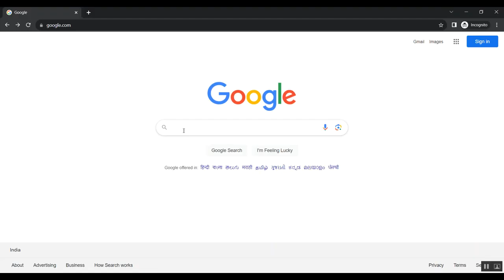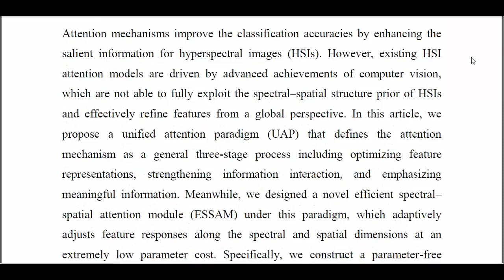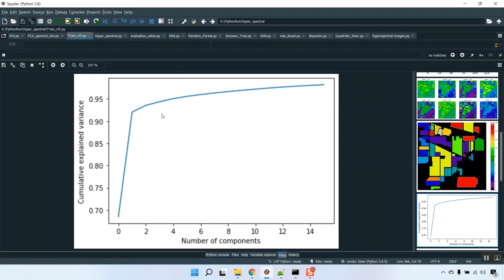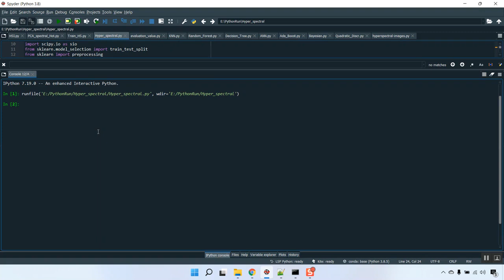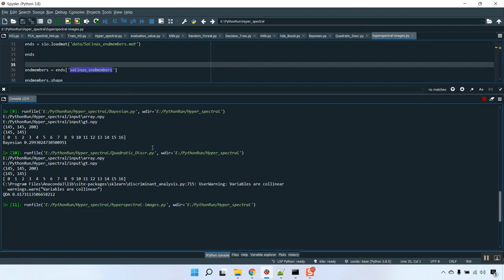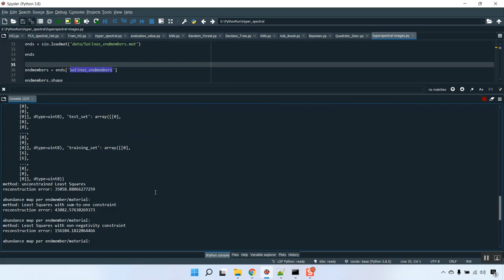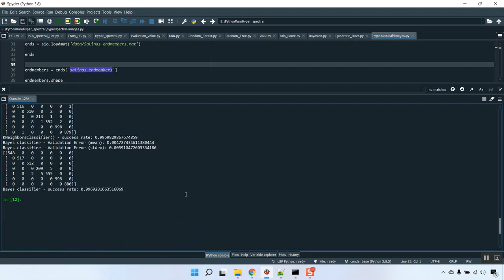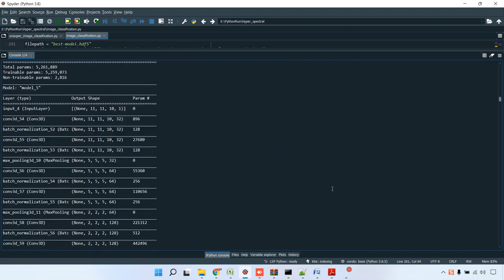A Unified Attention Paradigm for Hyper spectral Image Classification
Python=5500/-
Mininet=7000/-
Dot Net Project =3000/-
Java Project=3000/-

* Complete Source Code
* Complete Documentation
* Complete Presentation Slides
* Flow Diagram
* Database File
* Screenshots
* Execution Procedure
* Video Tutorials
* Supporting Softwares

Support Specialization
* 24/7 Support
* Ticketing System
* Voice Conference
* Video On Demand
* Remote Connectivity
* Document Customization